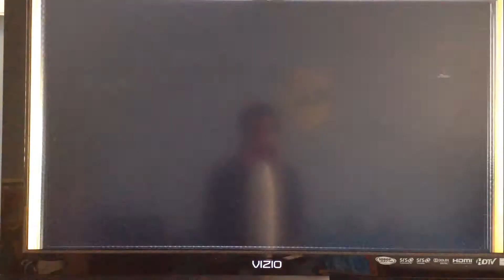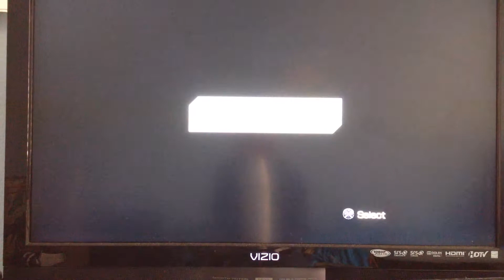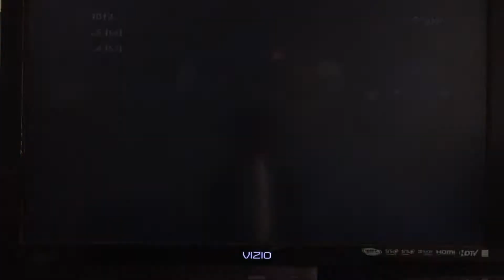Sonic Unleashed Part 11 - Spagonia Boss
After collecting both fragments of the Gaia Key in Rooftop Run, we then get access to the Spagonian Temple were we run into the Egg Devil Ray and have to defeat it. Also, for my custom thumbnail, I used paint.net for the text but I still need help on how to add the sunburst effect to it and make it transparent. So if you guys know how to do that please tell me how in the comments. This is Marioaddict C and I'm Really Feeling It!